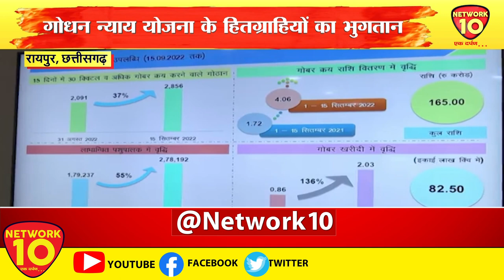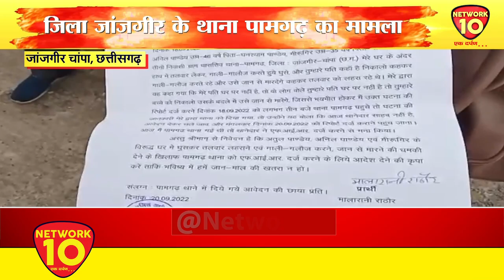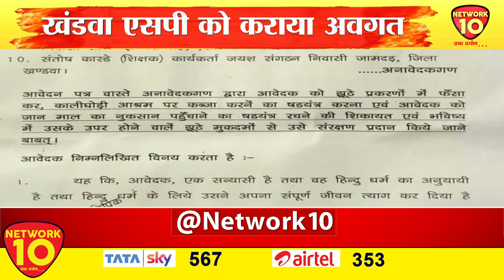MPCG || LIVE || NEWS || NETWORK10